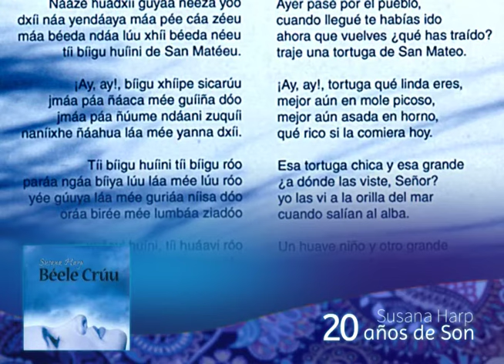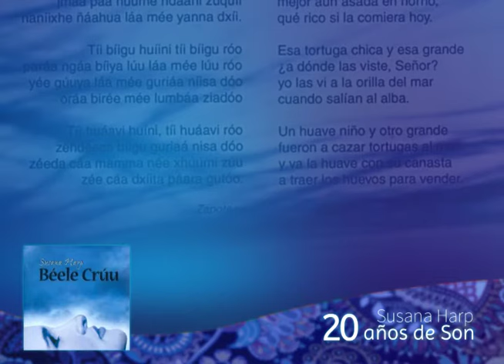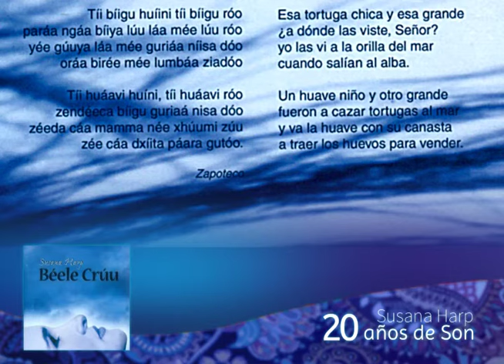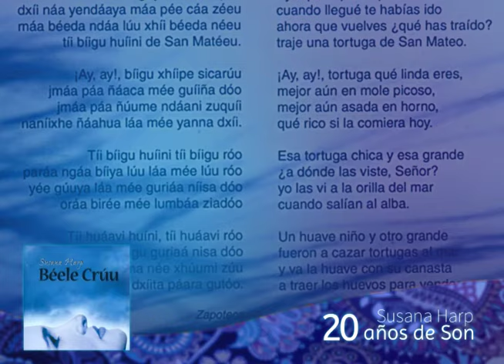Son biigu - Béele Crúu - Susana Harp